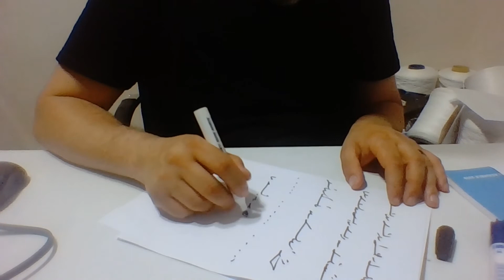Ercüment Hoca 0552 282 33 33 ücretsiz bakım Portekiz Faro Fátima Evlilik Muskası